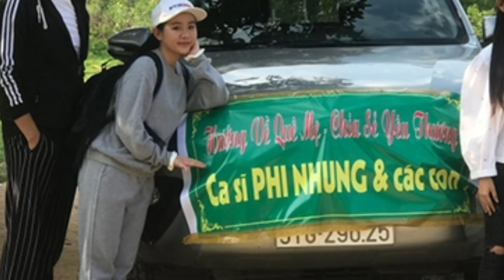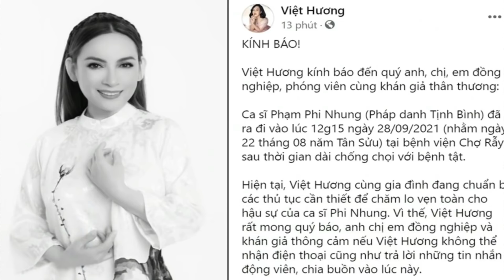🔴 Trưa 29/9: Tang Lễ Ca Sĩ Phi Nhung được diễn ra | Tin Vui cho con nuôi của ca sĩ Phi Nhung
Kênh tin tức 24h nơi cập nhật thông tin nhanh nhất về giá vàng, tin tức trong nước và quốc tế
Khiếu nại về bản quyền lh :